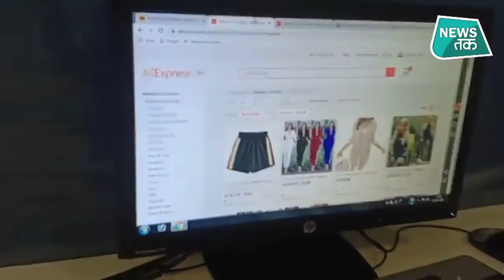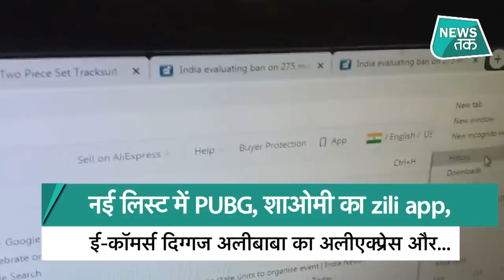PUBG: 59 Chinese App बैन के बाद सरकार कर रही है 275 एप बैन करने की तैयारी!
अभी कुछ दिन पहले ही भारत ने चीन के 59 ऐप बैन (59 chinese app ban) किए थे और सरकार ने चीन के अन्य 275 ऐप की लिस्ट (275 chinese app may ban) बना ली है। इनमें गेमिंग ऐप पबजी (PUBG
may be banned) भी है। एक अनुमान के मुताबिक भारत में चीनी इंटरनेट कंपनियों के करीब 30 करोड़ यूनीक यूजर्स हैं। लिस्ट बनाकर सरकार चेक कर रही है कि ये ऐप किसी भी तरह से राष्ट्रीय सुरक्षा या लोगों की
निजता के लिए खतरे का सबब तो नहीं बन रहे हैं। अगर कोई अनियमितता सामने आती है तो हो सकता है कि चीन के बैन ऐप्स की लिस्ट और भी लंबी हो जाए। ये सब हो रहा है चीन और भारत के बीच तनाव (India
China standoff in ladakh) के चलते।